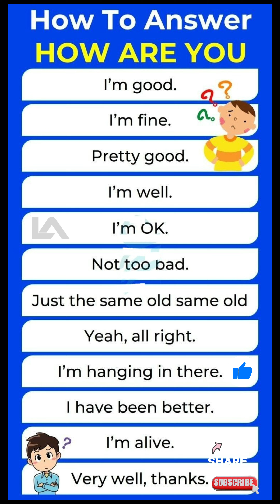How To Answer "How Are Your" ?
how to answer " how are you",
how to answer how are you doing,
how to answer how are you in interview,
how to answer how are you in different ways,
how to answer how are you in french,
how to answer how are you feeling today,
how to answer how are you in english,
how to answer how are you today,
how to answer how are you in korean,
how to answer how are you in an interview,
how to answer why are you applying for this position,
how to reply how are you to a girl,
how to answer what interests you about this position,
how to answer what about you,
how to reply how about you,
how to answer how do you know about our company,
how to answer why did you apply for this position,
how to answer what do you like about me,
how to answer what motivates you in an interview,
how to answer how have you been,
how to answer what you bring to the table,
how to answer what can you bring to our company,
how to answer what would you bring to the team,
how to answer why should you be awarded this scholarship,
how to answer what do you bring to the table,
how to reply thank you birthday wishes,
best way to answer how are you,
best answer to how are you,
how to answer the question how are you doing